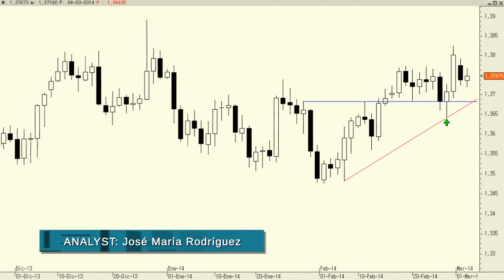EUR/USD: The euro remains strong despite yesterday's drop in global markets